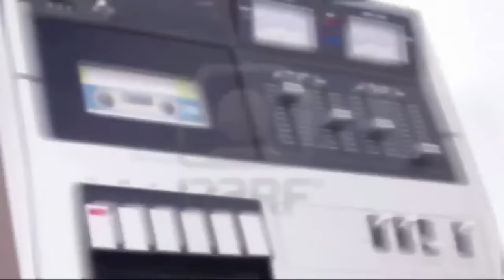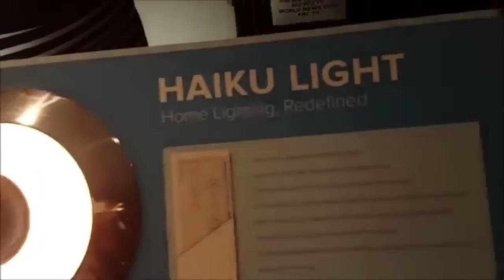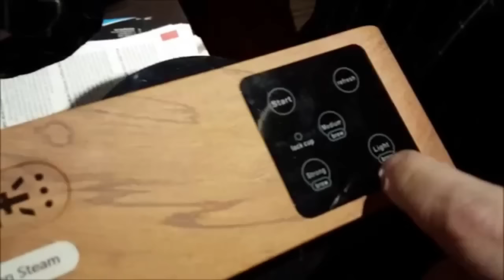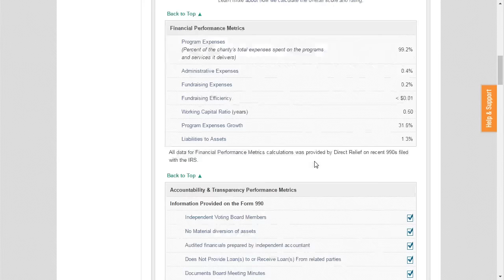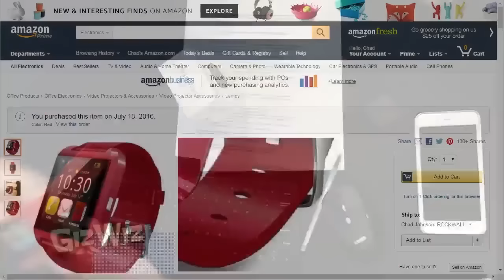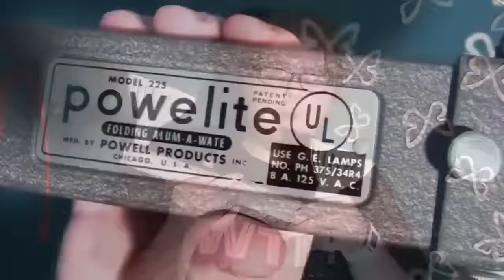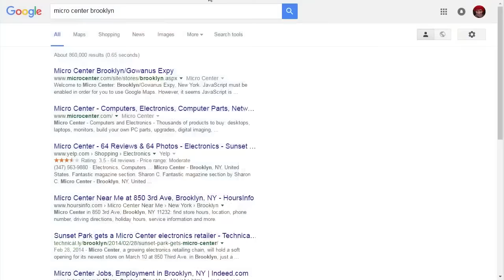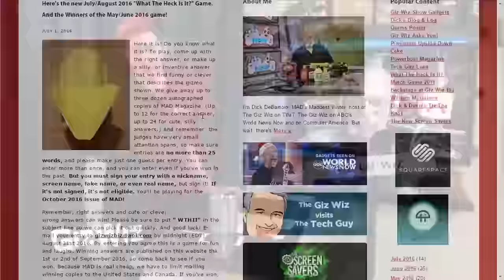The Giz Wiz #1580: Time on My Hands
On this episode of The Giz Wiz, Dick has two gadgets and a way to donate...animals? Chad has a gadget that's a little bit time consuming...but we hope you watch!